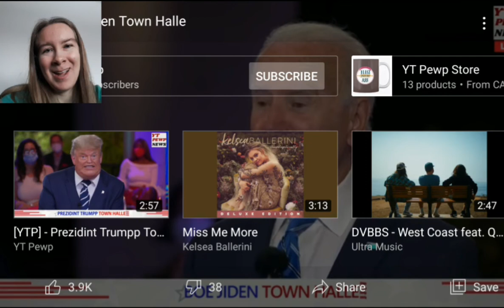Adoptive Daddy Biden! [YTP] - Boe Jiden Town Halle REACTION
Another YT Pewp masterpiece! I swear I already had this recorded, I'm not just doing more of his videos because he commented on my Paula Deen reaction lol. We start this video with Boe Jiden admitting that he built the corona virus, but that's ok because it's not a problem. He then loses track of what number he was trying to, then loses the thread of his thoughts altogether, not an uncommon occurrence for Mr. Jiden. He does get his wits back enough to insult a towne halle participant who was just asking about the important issues, like how he plans to "fack" the American people. He then completely flips his position (as politicians do), and says the guy's peepee is in good shape, and even asks if he can adopt him. The moderator then informs Jiden that they're going to take a sh*t break, and he ends the video with a hearty "fack you guys". Prezidential material indeed!